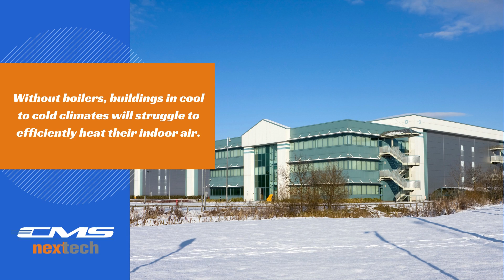HVAC 101: Boilers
Boilers are essential for keeping indoor air warm and comfortable, especially in colder climates. Watch this video to learn more about boilers and how they keep commercial businesses running smoothly.